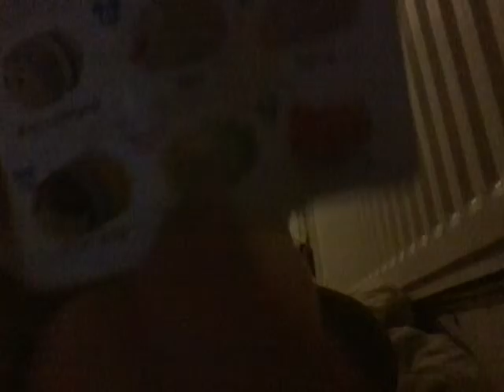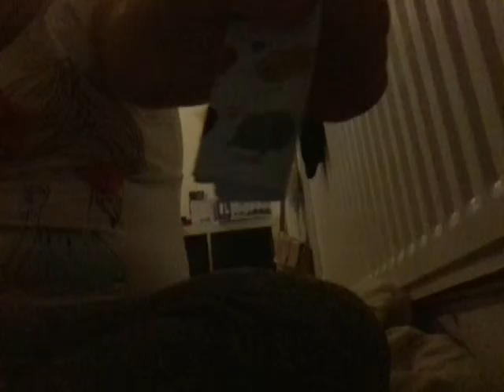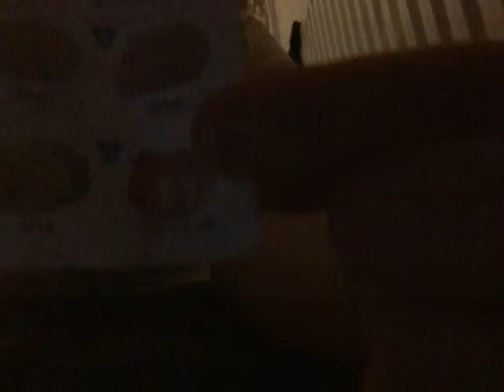Showing my tum tums collection